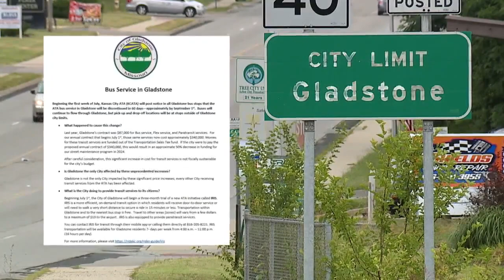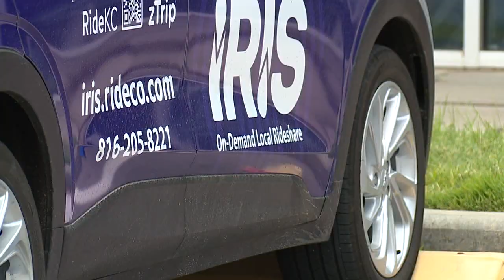RideKC bus service set to end in Gladstone in September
RideKC bus service is set to end in Gladstone in September